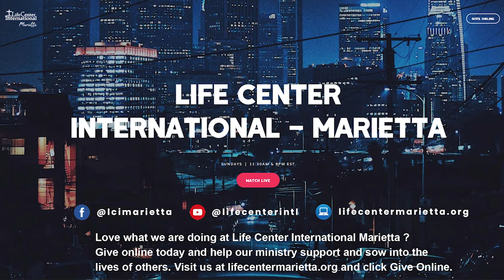Moments of Life | Episode 22